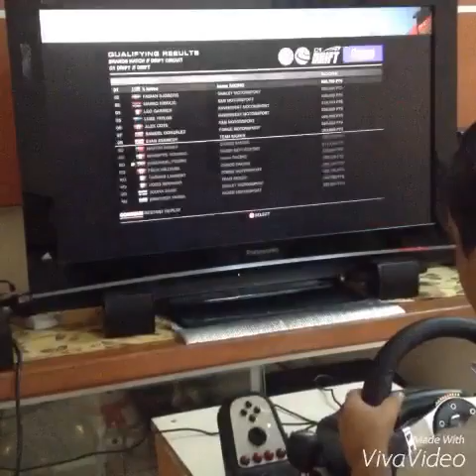DRIFT BATTLE | Mitsubishi Lancer EVO 2016 edition